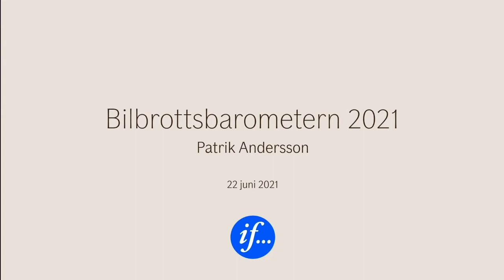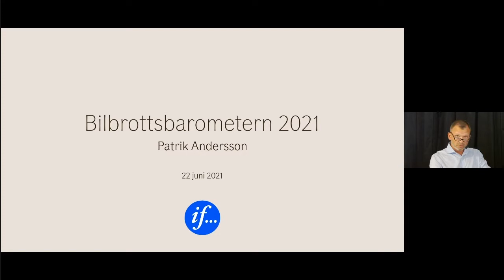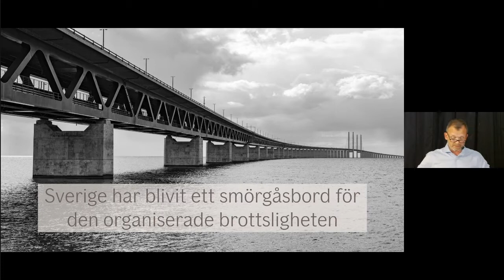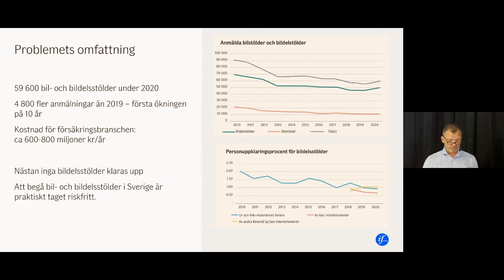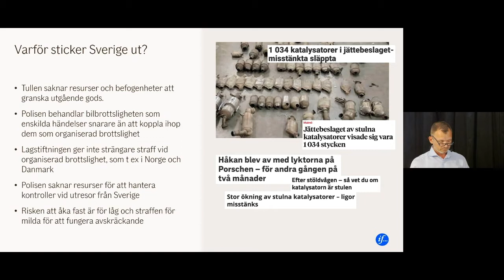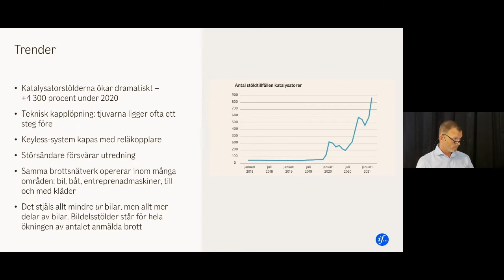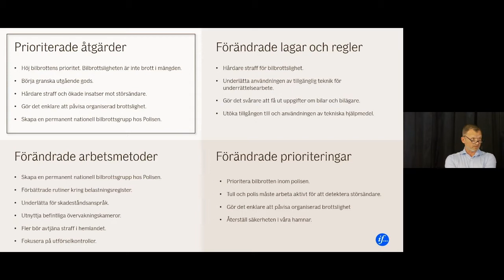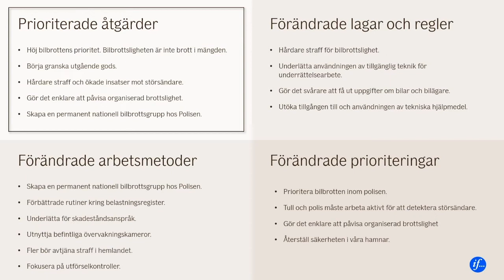Ifs webbinarium om bil- och bildelsstölder i Sverige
If presenterar hela webbinariet som tidigare sänts live gällande bil- och bildelsstölder i Sverige, samt bilbrottsrapporten Bilbrottsbarometern 2021.

Medverkande i paneldebatten:
Patrik Andersson, bilutredare på försäkringsbolaget If.
Inga-Lill Fransson, polisens nationella operativa avdelning (NOA).
Mats Galvenius, vd på Larmtjänst.
Monica Krüger, kriminalinspektör hos Gränspolisen.
Sofia Arkelsten, moderator på Hallvarson & Halvarson.

Bakgrund:
Sverige är måltavla för internationella stöldligor, som varje år stjäl bilar och bildelar för uppskattningsvis 600 miljoner kronor. Risken att åka fast är liten. För att minska Sveriges utsatthet måste risken att åka fast öka och straffen skärpas.

Sett över de senaste tio åren har antalet bilstölder och bildelsstölder minskat. Den totala mängden anmälda bilbrott minskade från omkring 90 000 år 2010 till omkring 59 600 i fjol. Den nedåtgående kurvan har successivt planats ut, men i fjol pekade kurvan uppåt för första gången sedan 2015 (då ökningen var marginell, med 635 fler anmälningar än året innan). Ökningen 2020, med omkring 4 800 fler anmälningar, är ett tydligt trendbrott. Den är nästan uteslutande kopplad till ökningen av antalet bildelsstölder.